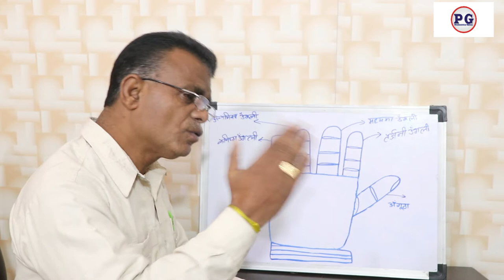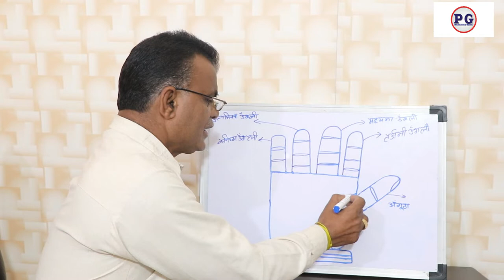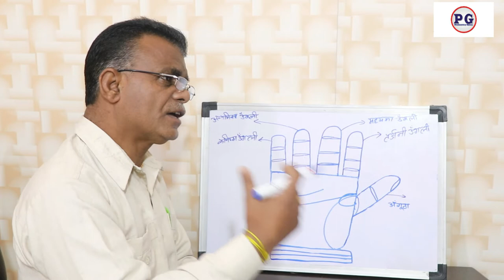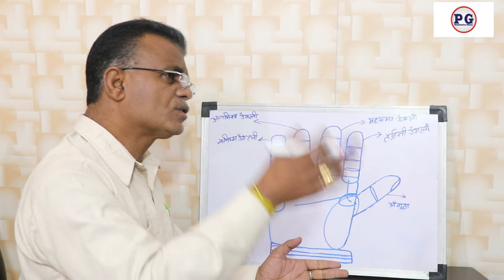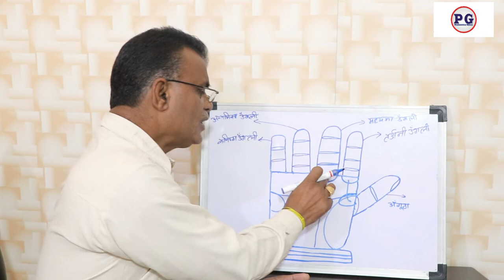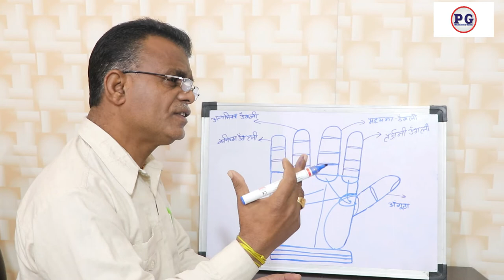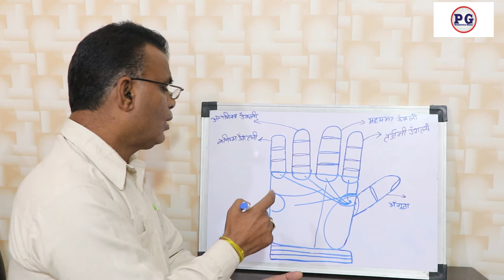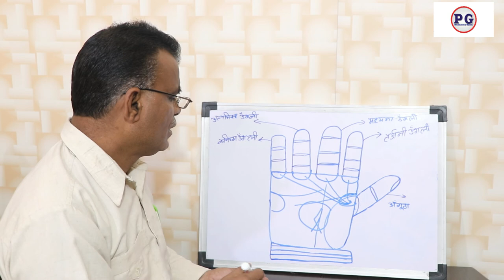राहु रेखा देती है मान सम्मान और बेशुमार दौलत| PALMISTRY GYAN | 9988460713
राहु रेखा देती है मान सम्मान और बेशुमार दौलत
palmistry lines
palmistry reading
indian palmistry
palmistry money line
palmistry basics

palmistry online
learn palmistry
palmistry app
palmistry children
cheiro palmistry
palmistry money triangle
hand palmistry
head line in palmistry
palmistry books